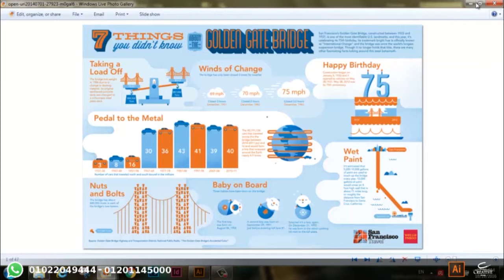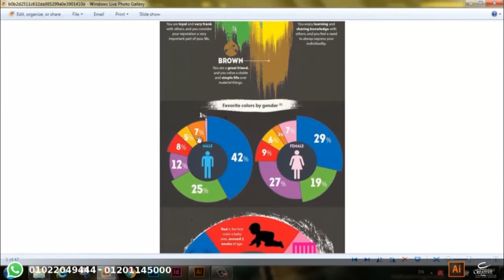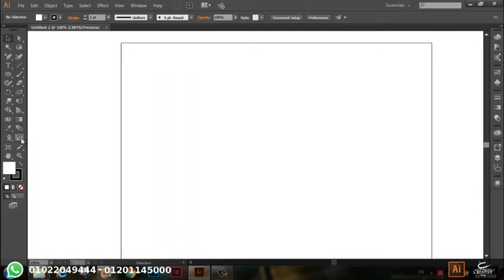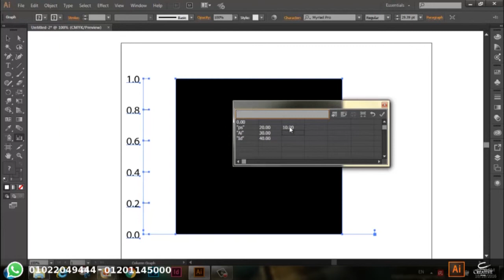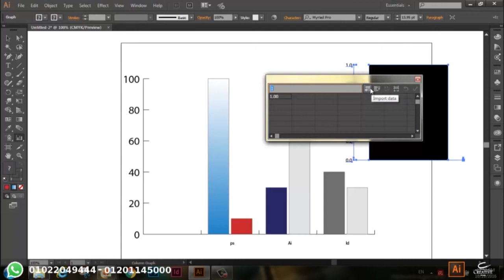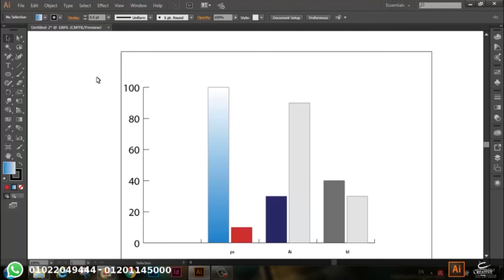illustrator / Eng Elham Akram infograph